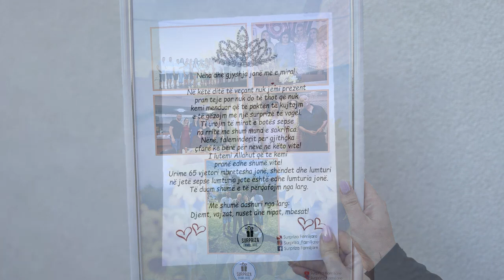Surpriza për Nënën nga Djemt, Vajza, Nuset, Nipat dhe Mbesat.